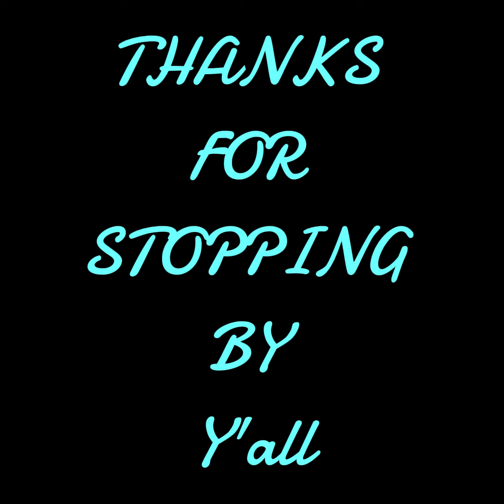Little Man by Alan Jackson (audio)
About the song:
"Little Man" is a song written and recorded by American country music artist Alan Jackson. It was released in May 1999 as the fourth and final single from his album High Mileage. The song topped at number three on the U.S. Billboard Hot Country Singles charts, and four on the Canadian RPM Country Tracks chart. It was also Jackson's first single to reach the Top 40 on the Billboard Hot 100, peaking at #39.

Content
The song is about small businesses that struggled to compete against big businesses, such as corporations, but did not make it, referring to them as "the little man". The narrator tells about his memories as he looks at the storefronts of abandoned businesses that went under. "I go back now and the stores are empty/ Except an old Coke sign dated 1950/ Boarded up like they never existed."